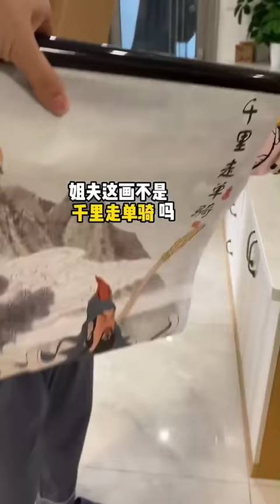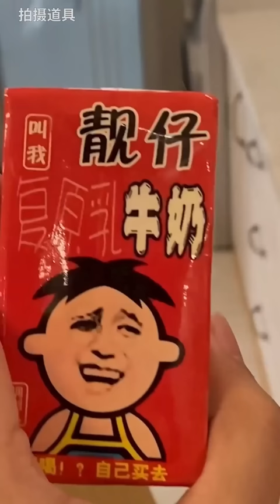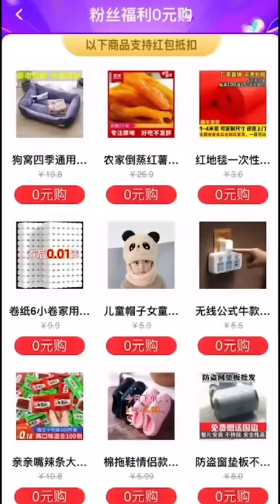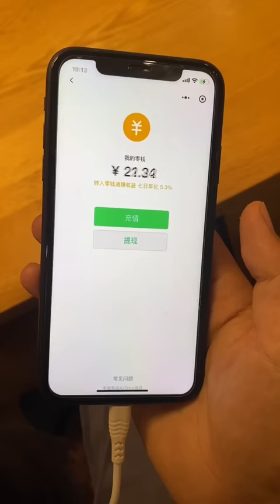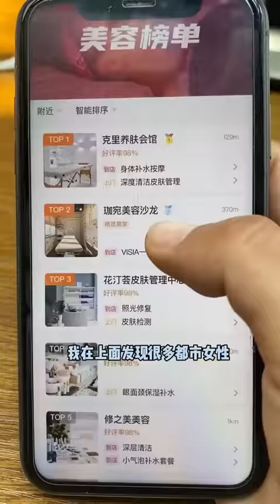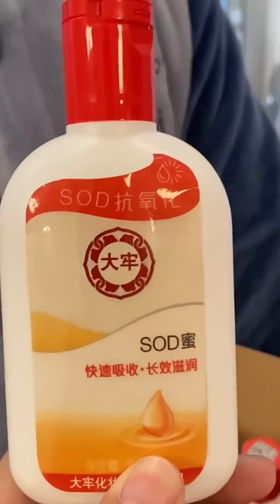搞笑视频/宋仁投/想換小舅子的一天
我们的短剧是为了为观众提供娱乐，完全遵守平台的使用政策。优雅麦克风：